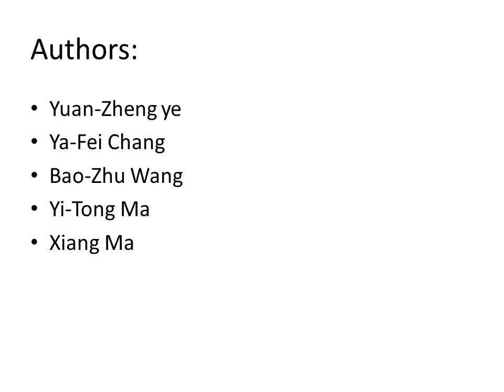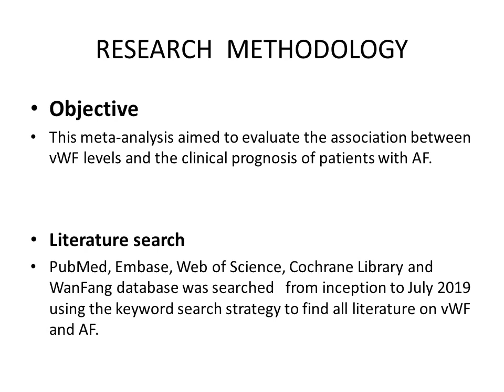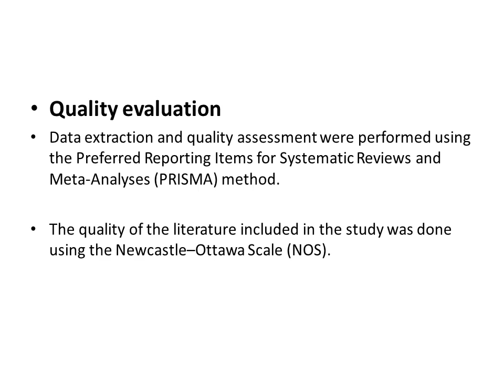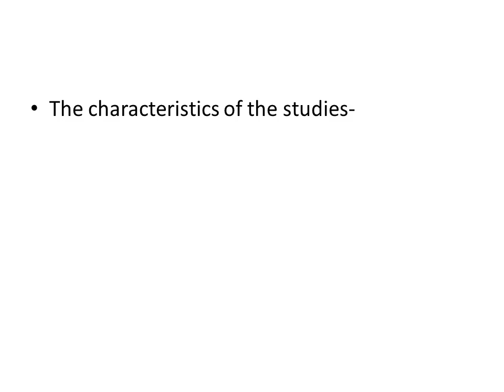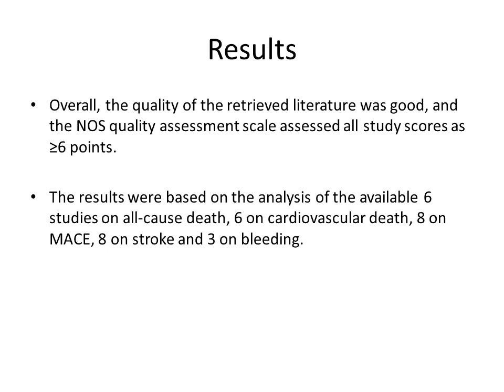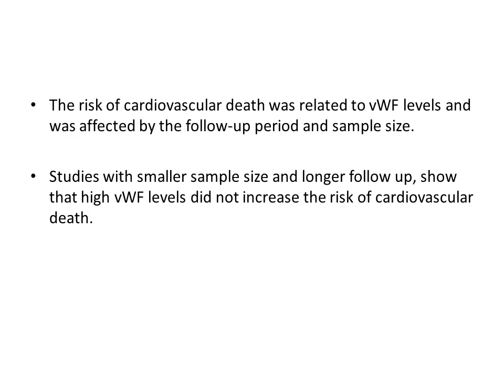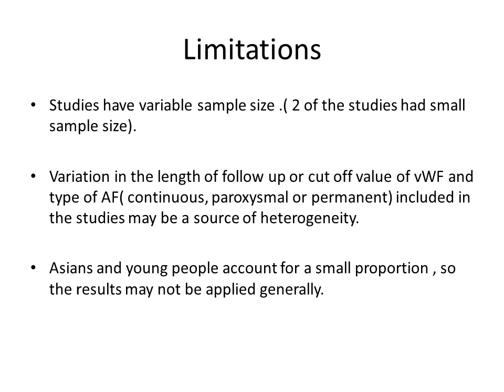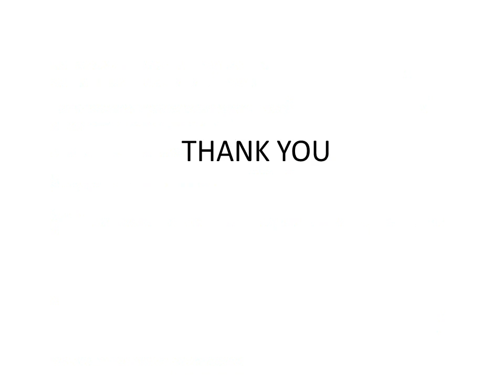role of VWF in atrial fibrillation